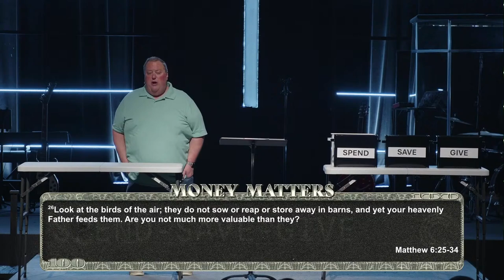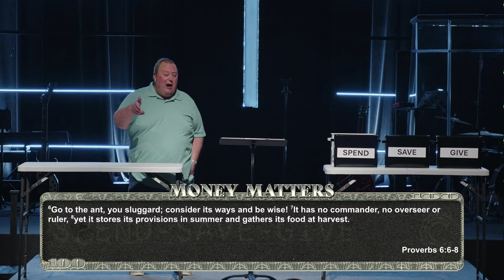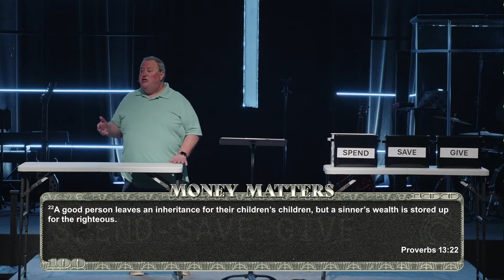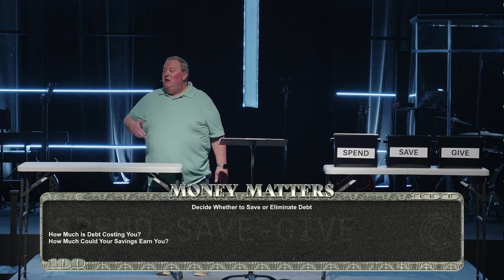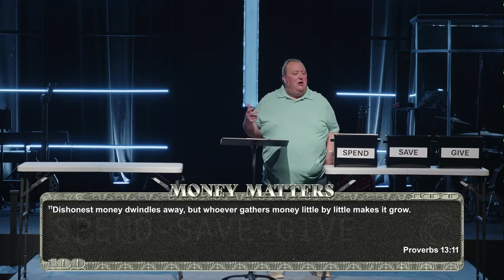Save | Money Matters | 10.6.24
In this sermon from the "Money Matters" series, Pastor Nathan examines the Christian perspective on saving money. He explores biblical wisdom on financial stewardship, discussing how to balance trust in God with practical preparation for the future. Pastor Nathan offers strategies for emergency savings, debt reduction, and long-term financial planning, emphasizing that every financial decision is also a spiritual one. He provides practical advice for building a strong financial foundation while maintaining a focus on generosity.

00:00:00 - Introduction
00:07:18 - Biblical Insights on Saving and Financial Wisdom
00:14:31 - Balancing Generosity and Savings in Christian Life
00:21:51 - Practical Strategies for Debt Elimination and Savings
00:29:10 - Long-term Savings Plans: Start Early, Save Smart